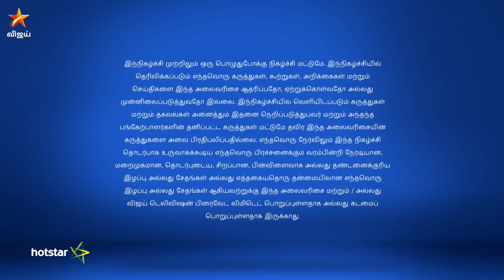Kalakkapovadhu Yaaru Champions 2/18/18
Kalakkapovadhu Yaaru Champions!
Pandiarajan in the House
The legendary comedian, Pandiarajan visits. Siricha Pochu team puts up a hilarious hospital scene while KPY6 shows the funny happenings at the ration shop.